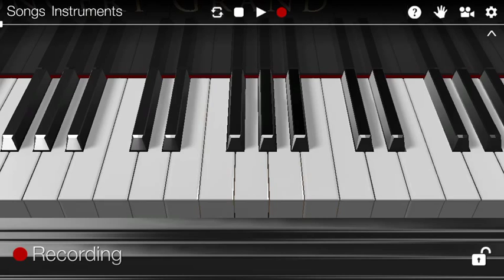Replay from The Piano : 3D!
Video recorded with Everyplay. Download The Piano : 3D on the App Store